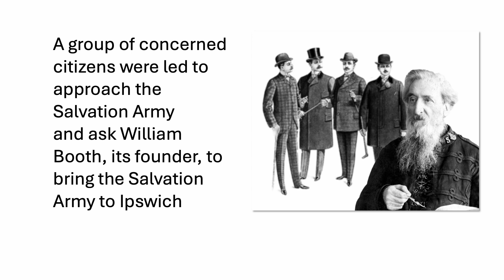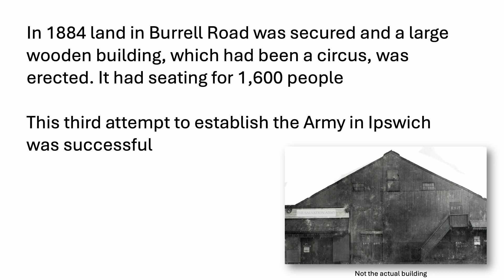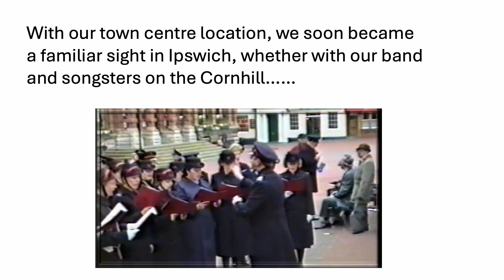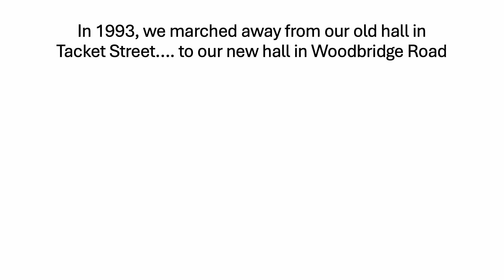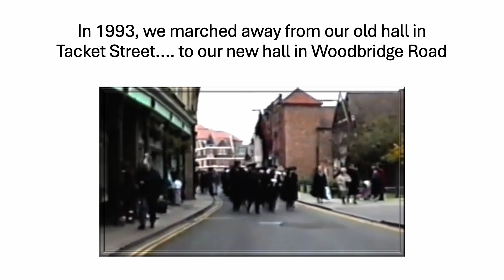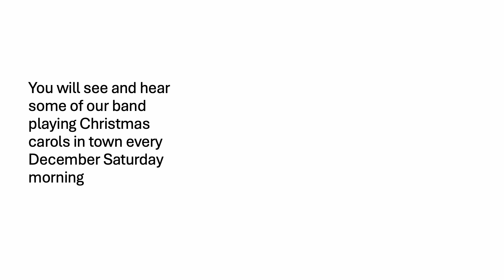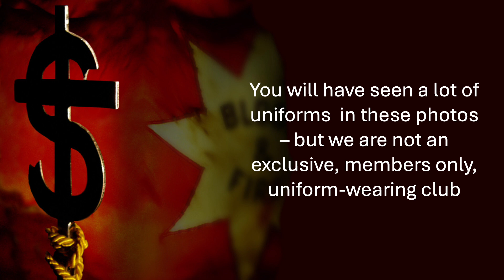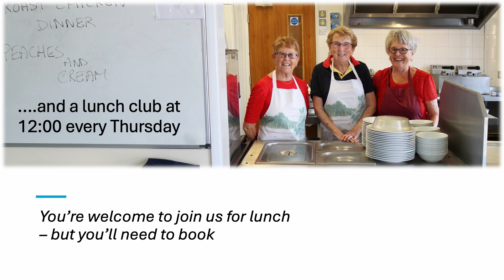Ipswich Citadel 1884 to 2024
A brief look at the history of Ipswich Citadel corps and what it does now in the year of its 140th anniversary